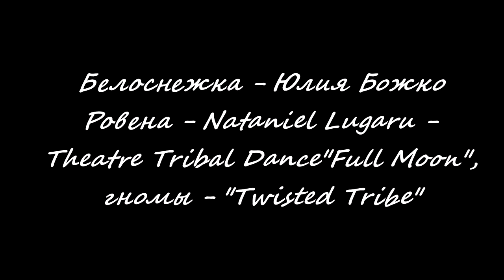Snow white and the seven dwarfs - Nataniel, Julia Bozhko & Twisted Tribe